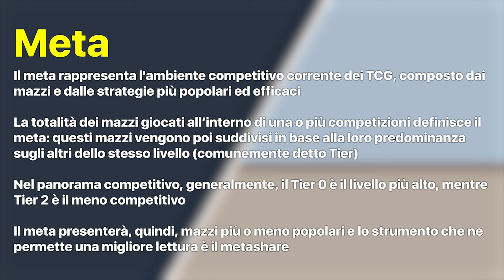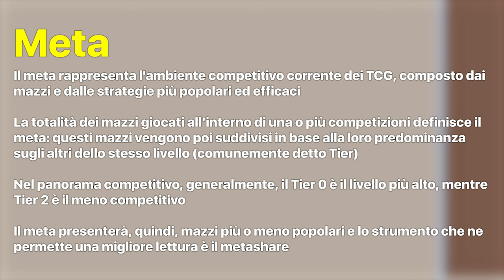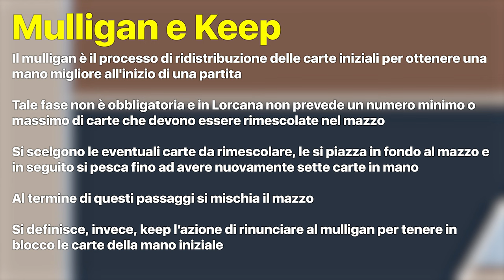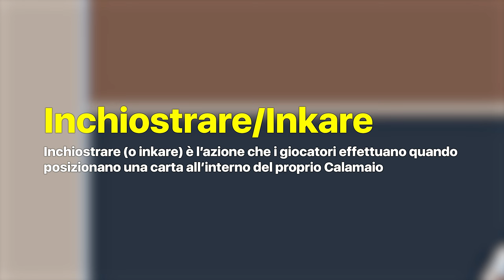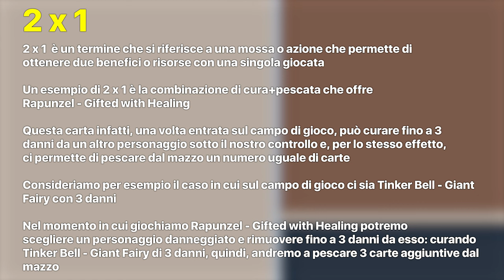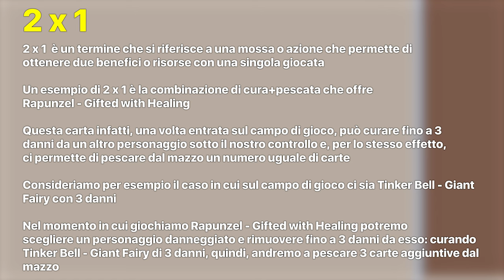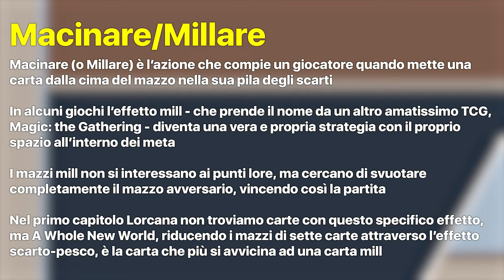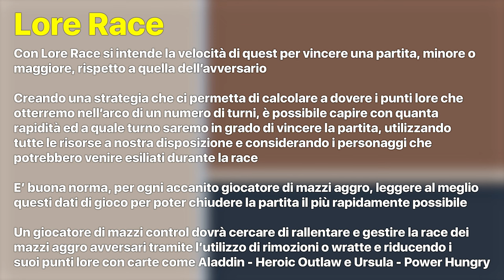DISNEY LORCANA - LE PAROLE CHIAVE DA SAPERE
Signori, come sempre alle 8.00 di mattina scopriamo assieme le parole chiave da sapere nel TCG di Lorcana. Buona visione!